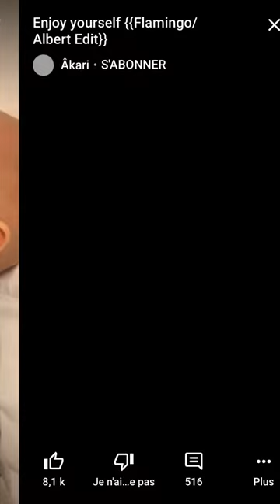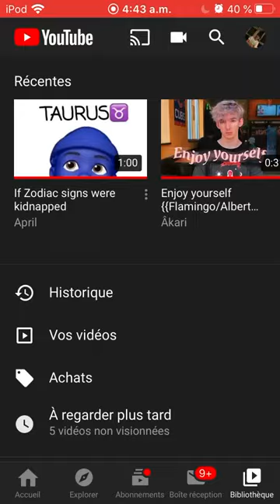Subscribe to me please